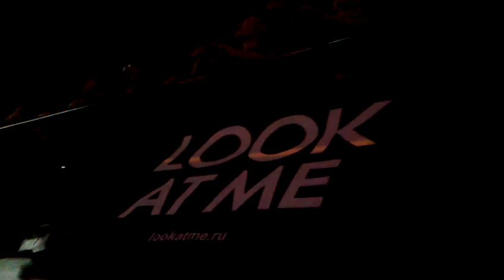Gogol Bordello in Milk, Moscow 20091202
recorded by n900 maemo